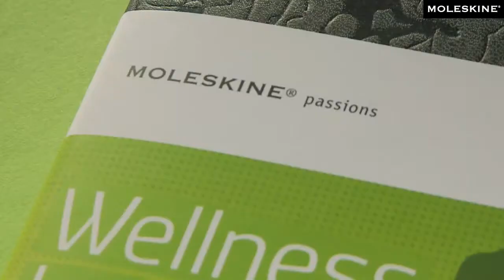Moleskine Passions Wellness Journal